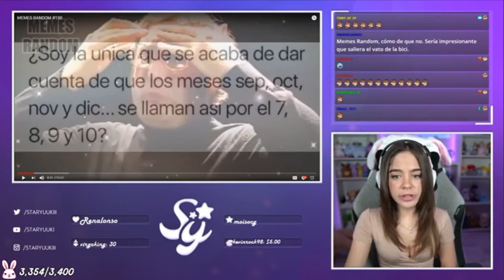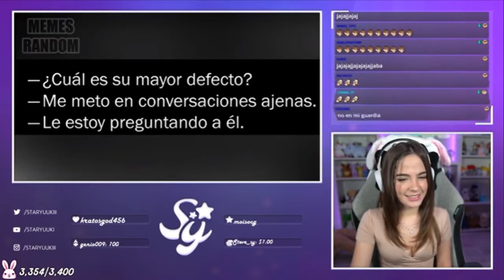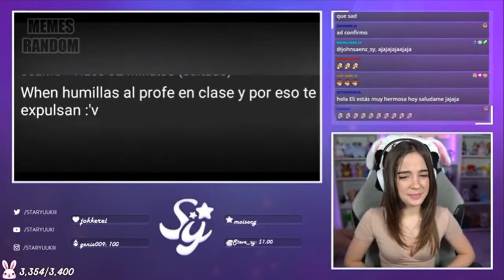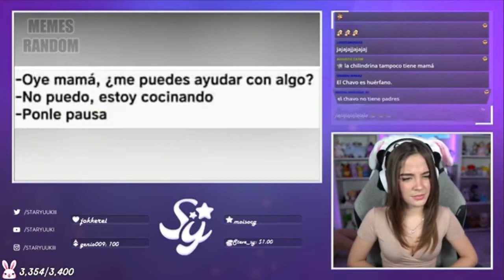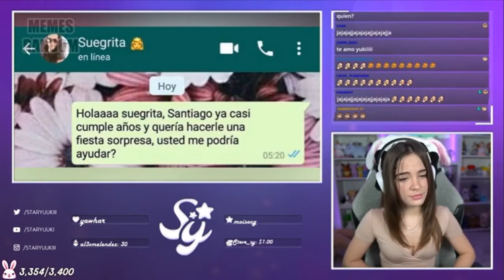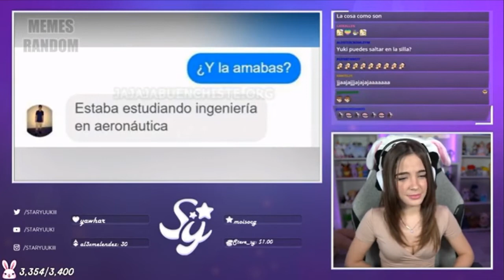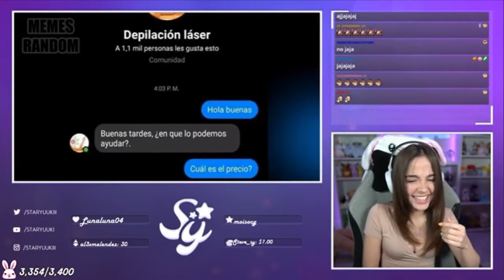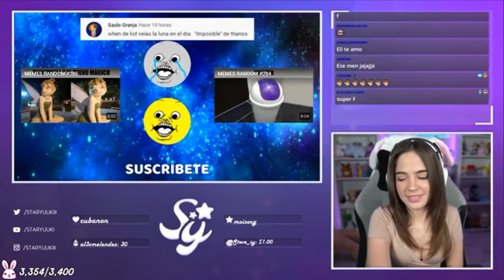STARYUUKI - REACCIONA A ( MEMES RAMDOM )